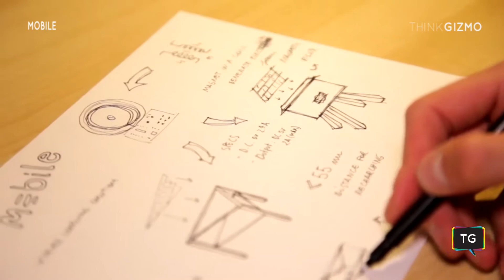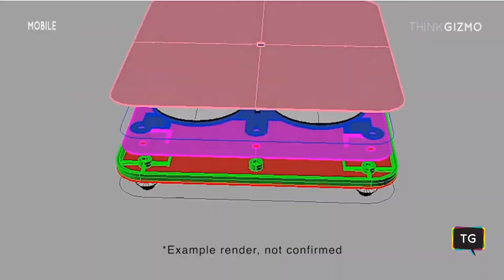MOBILE - First Multi Wireless Charging Table Ever Invented by MOBILE — Kickstarter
MOBILE - First Multi Wireless Charging Table Ever Invented on Kickstarter! You can now charge your electronic devices without using any cables by simply placing it everywhere on the table!

Mobile is the innovative solution that simplifies your life in the home environment.

It's an innovative table, where you can charge all your electronic devices without needing any cable thanks to the wireless charging support located anywhere on its surface.